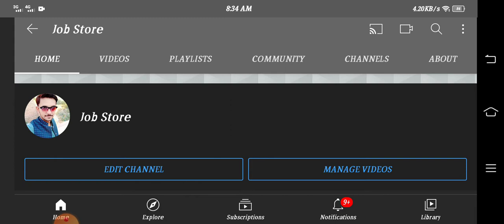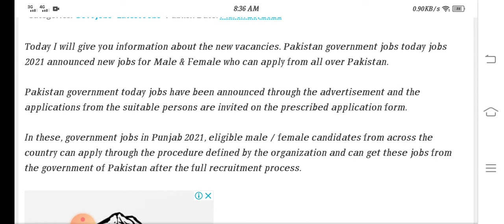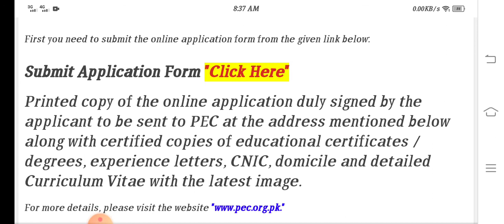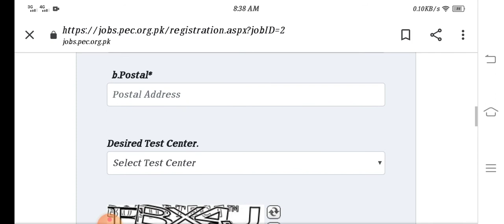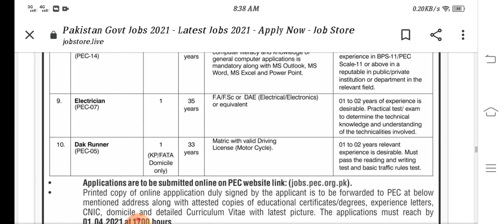Pakistan Govt Jobs 2021 - Latest Jobs 2021 - Apply Now